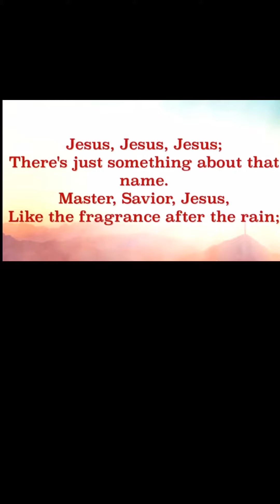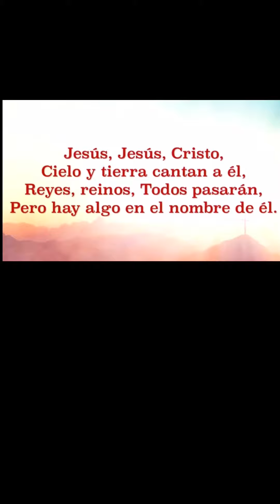⚫️Jesús Jesús Jesús⚫️ Himno congregación